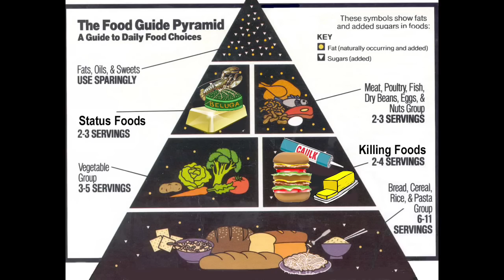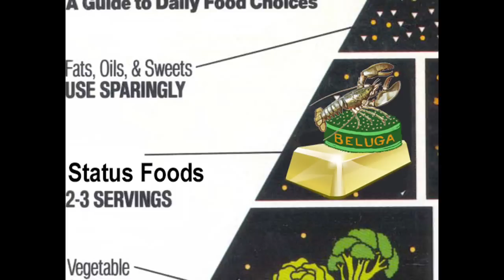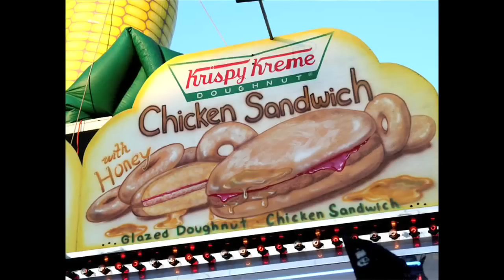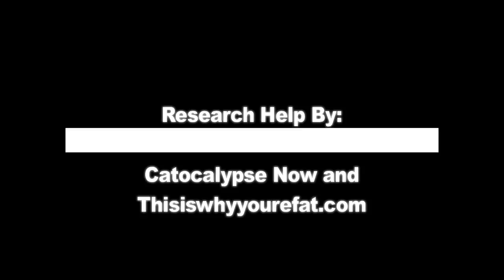8 Great Foods For Explaining Why The Terrorists Hate Us | Cracked TV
Episode #26